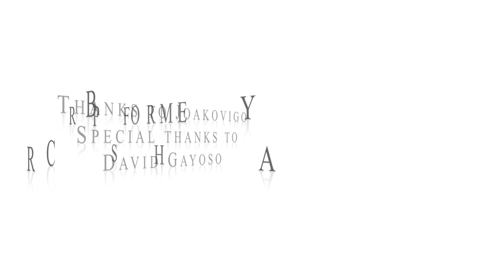Suzie Q (Cover With Tab)